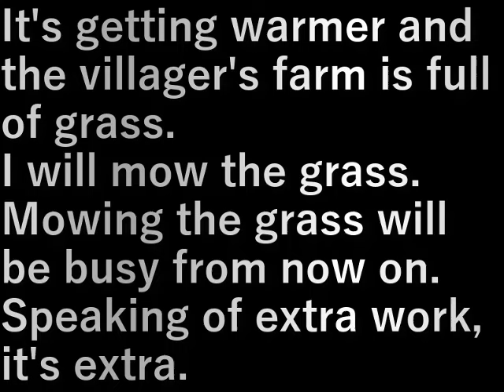村民農園草刈り(2024.4.28)Villager farm grass cutting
暖かくなり村民農園も草だらけ。
草刈りをします。
これからは草刈りが忙しくなってくる。
余分な仕事と言えば余分。

It's getting warmer and the villager's farm is full of grass.
I will mow the grass.
Mowing the grass will be busy from now on.
Speaking of extra work, it's extra.

設備屋の適当田舎暮らし